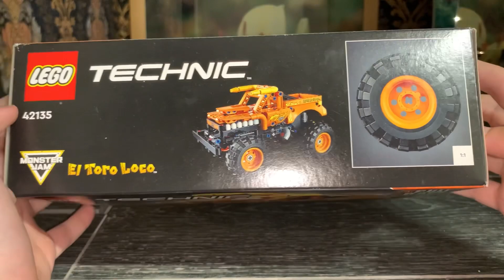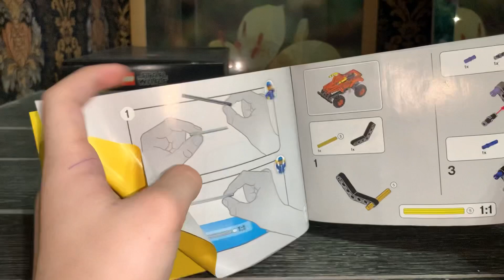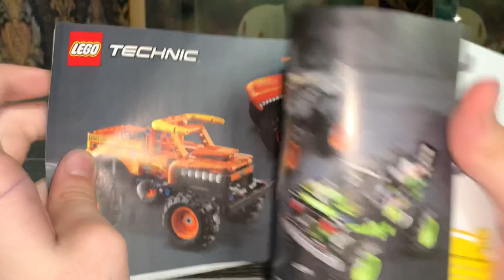Lego 42135 El Toro Loco Review ( Лего 42135 обзор)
El Toro Loco™ — яростный бык, который чует страх своих соперников! Теперь с этим набором Monster Jam™ El Toro Loco LEGO® Technic вы можете создать модель этого легендарного монстр-трака. Используйте инерционный механизм, чтобы разогнать грузовик, а затем выполняйте крутые трюки вашего любимого героя Monster Jam. Готовы к новой задаче? Монстр-трак пересобирается во внедорожную скальную гоночную машину!

Идеально для фанатов монстр-траков — детям понравится собирать и гоняться на этом игрушечном монстр-траке Monster Jam™ El Toro Loco™ LEGO® Technic (42135). Благодаря инерционному механизму эта игрушка «2 в 1» обеспечит часы веселья.
Инерционный механизм — дети могут с легкостью использовать инерционный механизм, чтобы отправить игрушечный грузовик в гонку. Эта прочная машина идеально подходит для воссоздания крутых прыжков и трюков монстр-траков.
Игрушка 2 в 1 — когда у вас две модели в одной, это сулит много интересного. Детям понравится пересобирать свой грузовик во внедорожную скальную гоночную машину.
Идеально подходит для мальчиков и девочек в возрасте от 7 лет — этот набор предлагает отличный способ познакомиться со сборкой и инженерным делом для юных поклонников монстр-траков. Это классный подарок на день рождения для любителей Monster Jam™.
Идеальный размер для детской игры — высота грузовика El Toro Loco™ составляет более 11 см, длина — 18 см, а ширина — 11 см, что делает эту сборную модель идеальной для творческой игры.
Аутентичные детали — как и у настоящего Monster Jam™ El Toro Loco™, у этой игрушечной версии LEGO® Technic есть рога, кольцо в носу, зубы и огненные рисунки, которыми славится реальный грузовик.
Веселые наклейки — детям понравится дополнять свою модель классными наклейками, воссоздающими характерный внешний вид грузовика Monster Jam™ El Toro Loco™.
Стройте по-настоящему — строительные наборы LEGO® Technic — это конструкторы продвинутого уровня специально для поклонников LEGO, готовых оттачивать свои навыки сборки.
Качественные материалы — все компоненты LEGO® Technic соответствуют высоким промышленным стандартам, что гарантирует их неизменное постоянство и совместимость.
Всегда безопасно — элементы LEGO® Technic испытывают на падения, нагрев, удары и скручивание, чтобы убедиться в их соответствии строгим международным критериям безопасности.
0:00-Начало
0:29-Коробка
1:12-Инструкция
2:30-Набор
5:51-Итоги